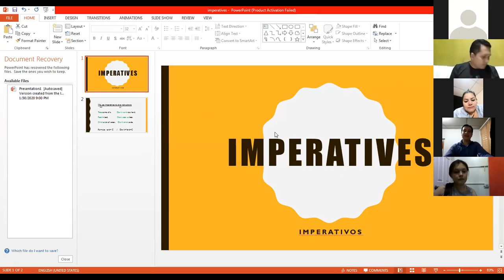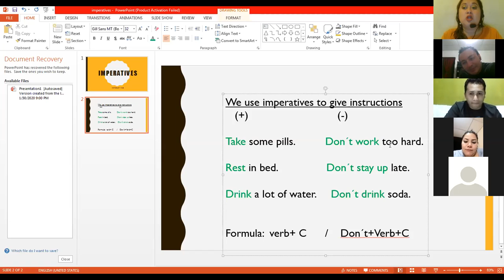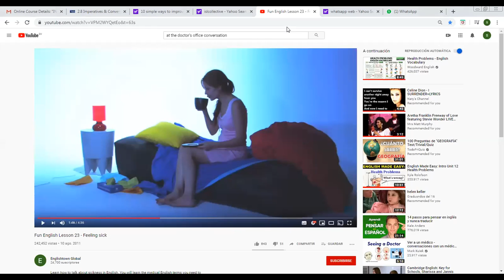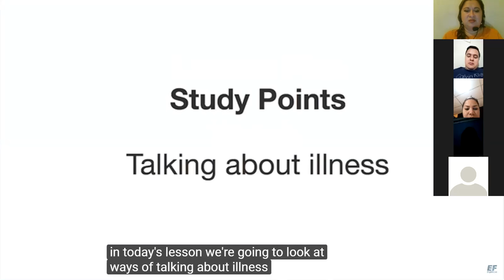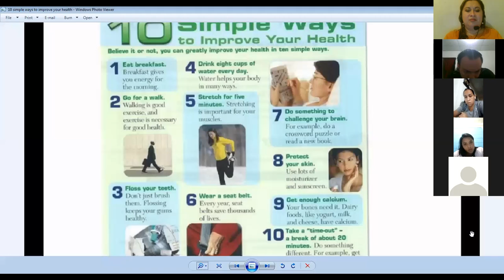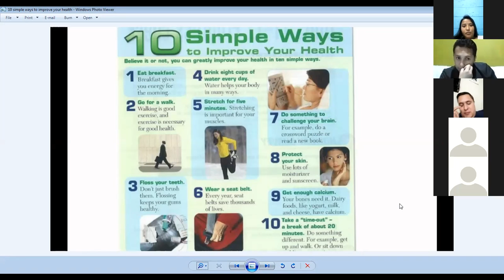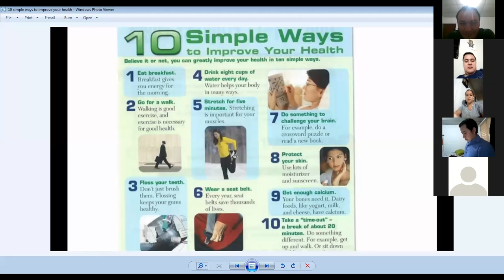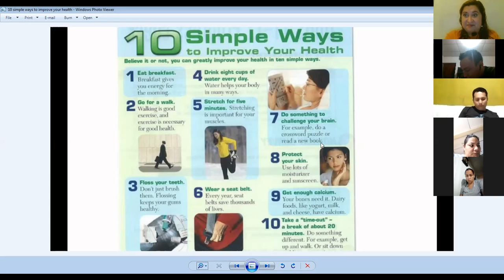Ingles Corporativo- Imperatives.DEvelop skills in scanning and reading for main ideas.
By the end of this class you will learn how to use positive and negative imperatives. Additionally, you will also practice a conversation which illustrates how this topic is used in real life setting.

Al final de esta clase ustedes aprenderán como usar los imperativos positivos y negativos. Adicionalmente, ustedes practicarán una conversación la cual ilustra como este tema es usado en un escenario de la vida real.

By the end of this class you will read and discuss an article about how to improve your health. Additionally, you will develop skills in scanning and reading for main ideas.

Al final de esta clase ustedes leerán y discutirán un artículo acerca de como mejorar la salud. Adicionalmente, desarrollarán habilidades en la lectura y la detección de ideas principales.